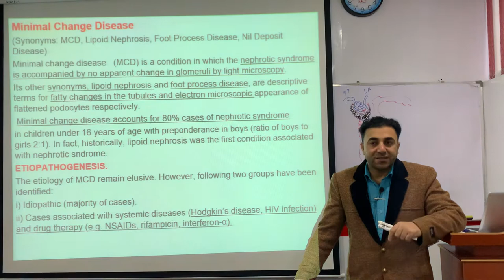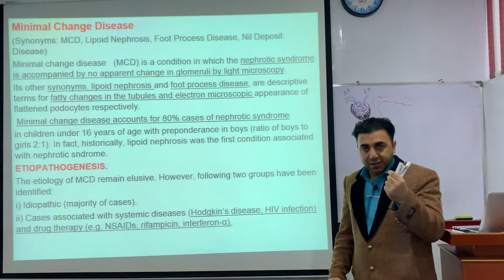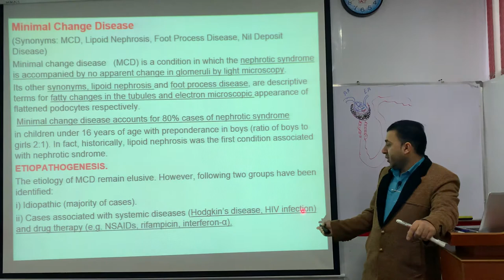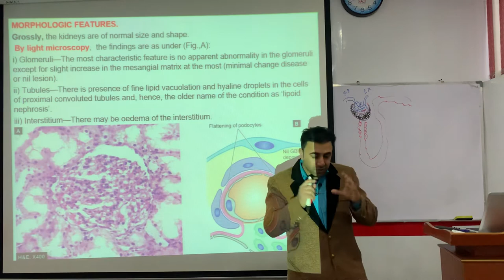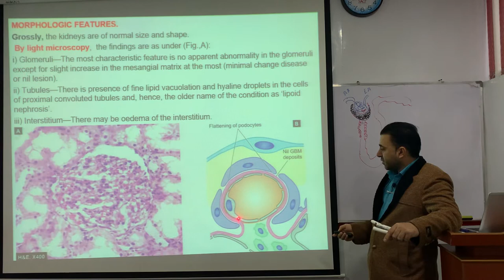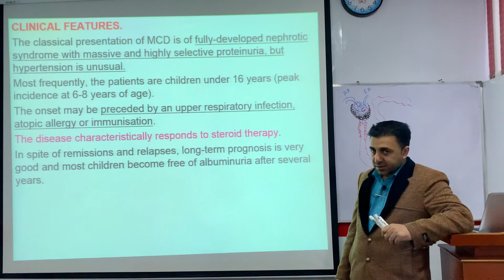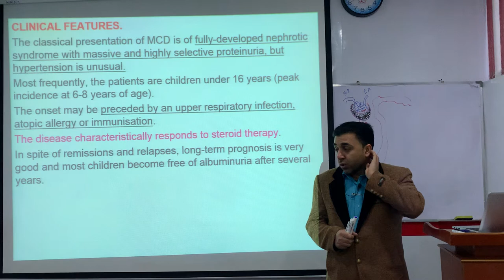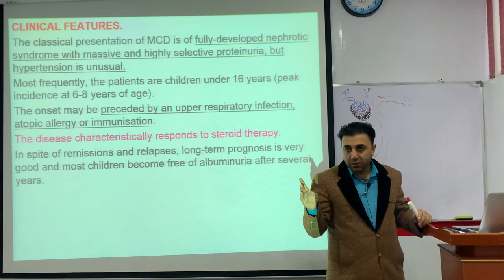Minimal change disease MCD ,pashto.